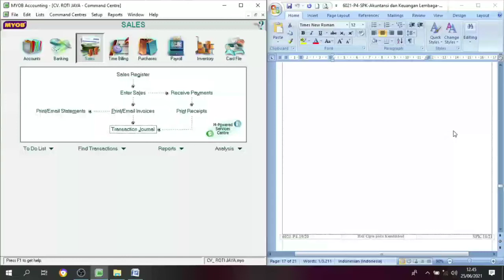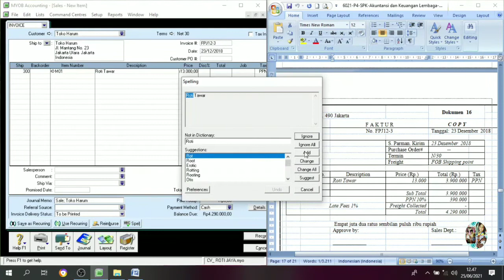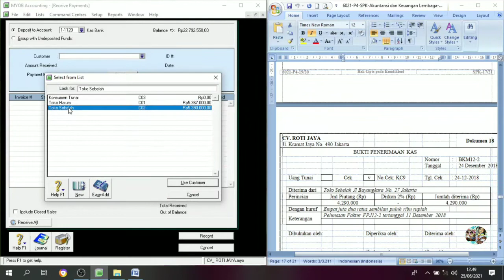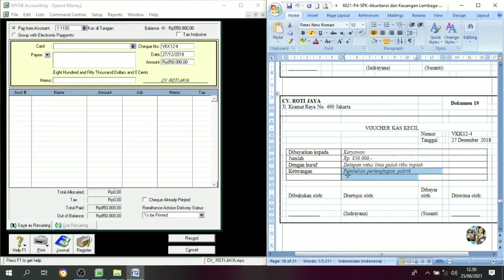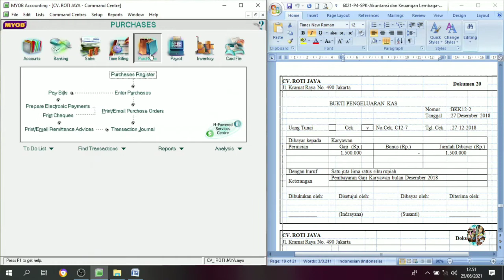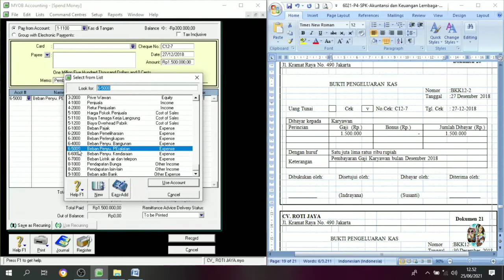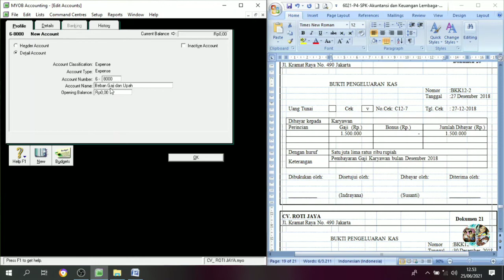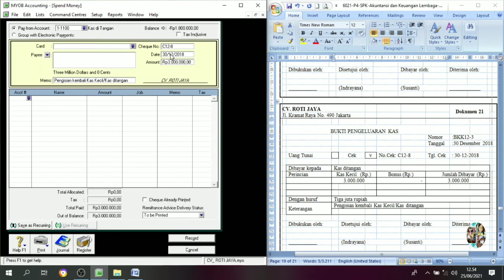MYOB CV. ROTI JAYA (Usaha Manufaktur) || Cara Input Transaksi No.16 s/d 21 || Part. 7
Bukti Transaksi – Kas Keluar
Merupakan dokumen yang menunjukan adanya pengeluaran sejumlah uang dari bagian keuangan. ... Bukti kas keluar berisi keterangan perusahaan, tanggal terjadinya pengeluaran kas, keterangan nama barang atau jasa, serta jumlah uang kas yang di keluarkan.

Revisi transaksi nomer 20 :
untuk kolom Pay From Account harusnya CASH IN BANK
 maaf ad kesalahan untuk nama akunya..🙏